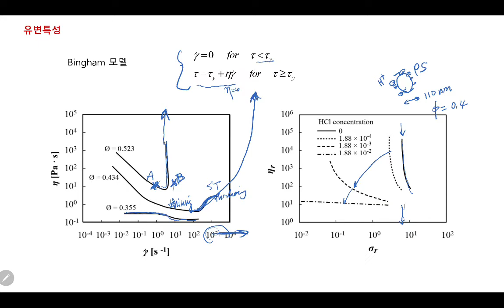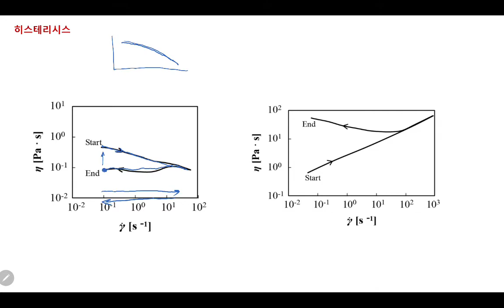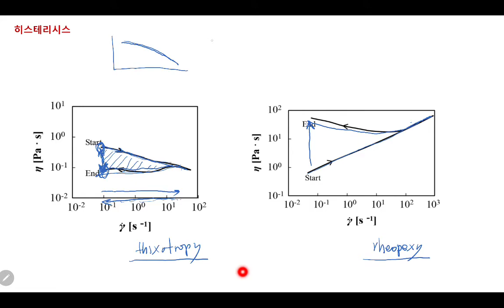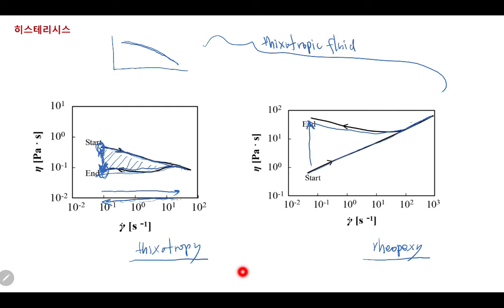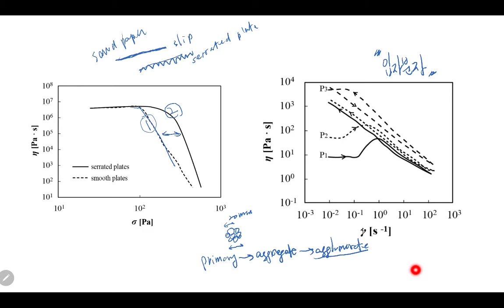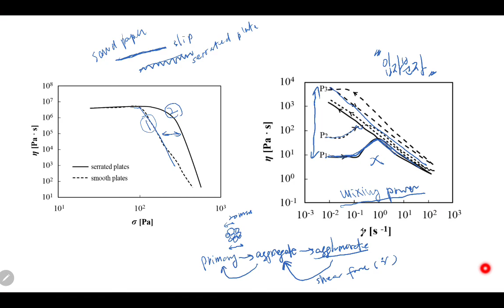유변학개론 저자 강의 - 제5장 2